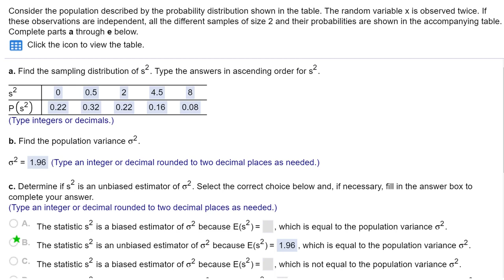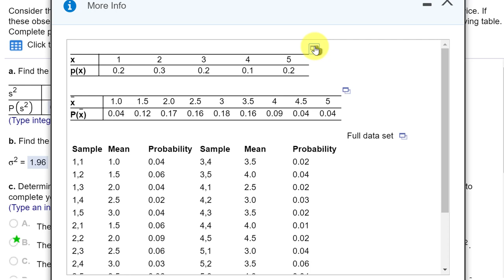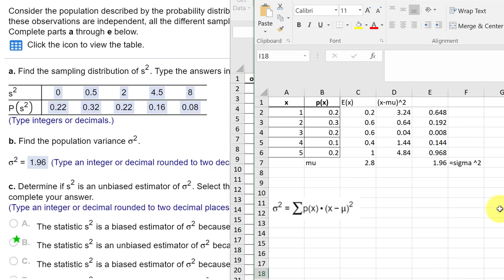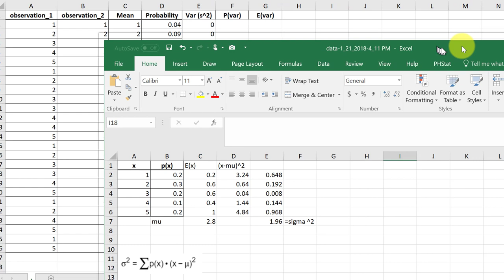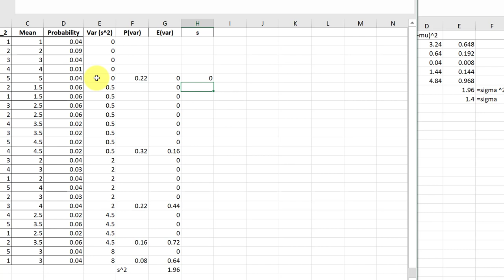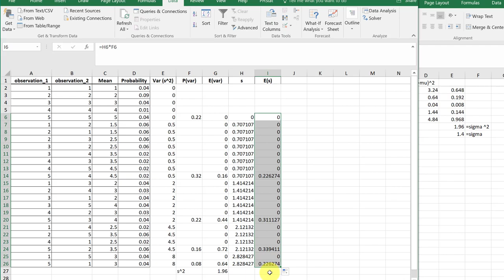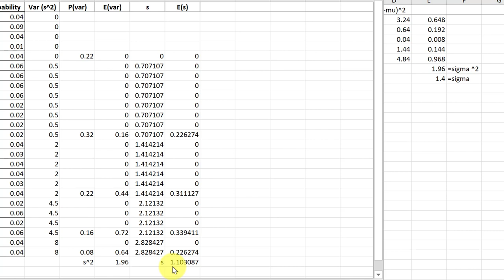5.2.13 M2Q How to determine If a Sample Estimator is Unbiased using Excel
How to determine if sample statistics are unbiased estimators of population parameters. Using Excel. BUS 503 MSL McClave Problem 5.2.13.